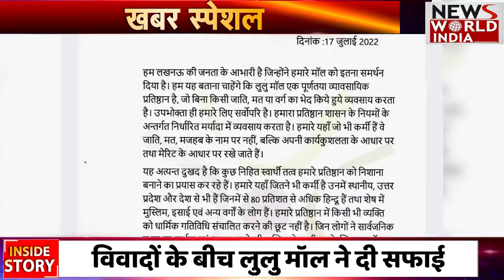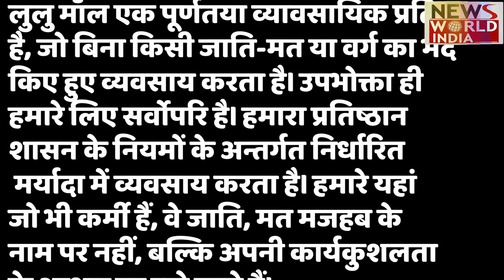Lulu Mall Controversy: Lulu Mall क्या साज़िशों का जाल ? Lulu Mall में Love Jihad का खेल ?